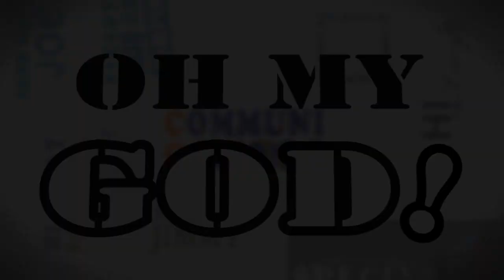Text Animation Communication 30sec ver. (Coltemonikha)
- Previous ver: sm14070948 in NicoNicodouga
- For the sake of making time the whole song is cut to 30sec
- Motion Graphic (text animation) practice
- Made in sense of cool and refreshing